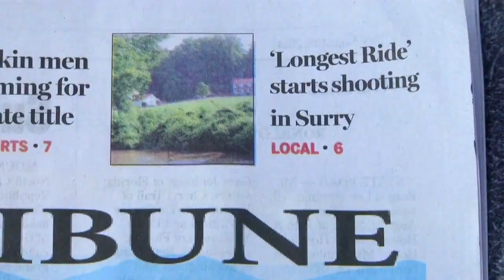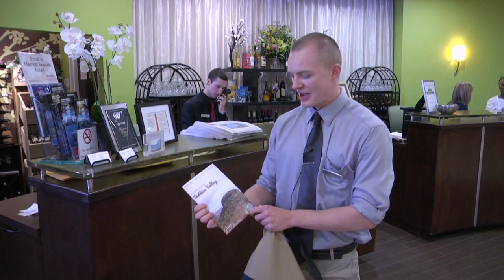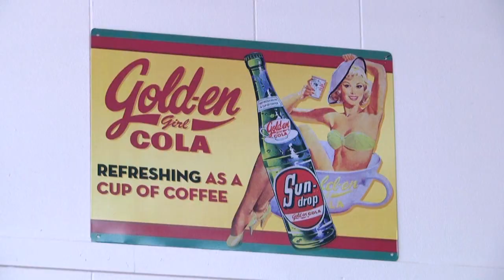The Longest Ride and NC Film HD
A look at how North Carolina Film effects small towns